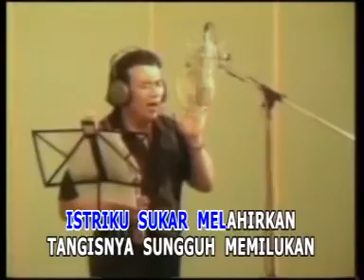Tak tega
Rhoma irama